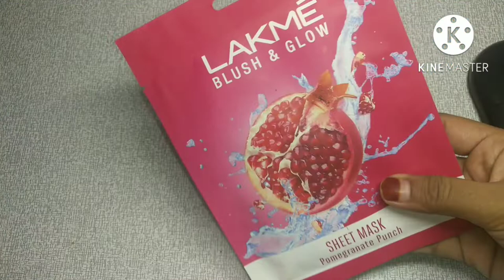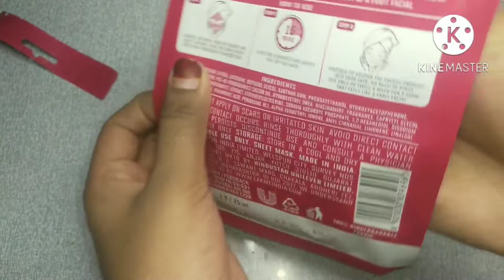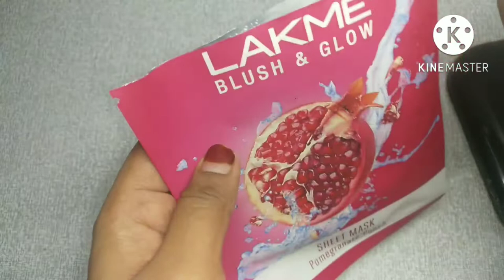🤗✨WHAT IS MY WEEKEND ROUTINE |🤔 HOW TO PAMPER YOURSELF 😱| IN TAMIL😎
HI BEAUTIES ✨🤞

🤗✨ WHAT IS MY WEEKEND ROUTINE |🤔 HOW TO PAMPER YOURSELF 😱| IN TAMLI😎 | @Kanmani Beauty Vlogs